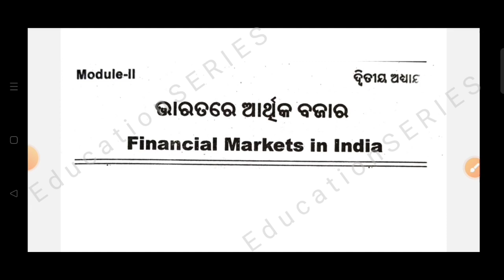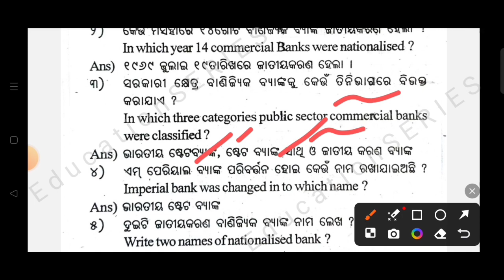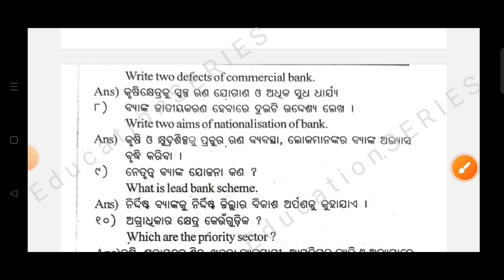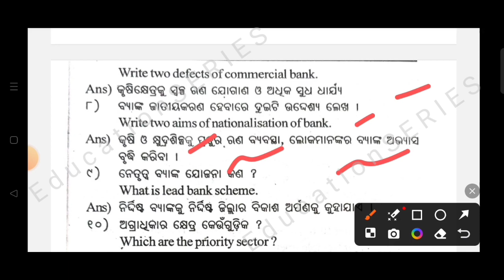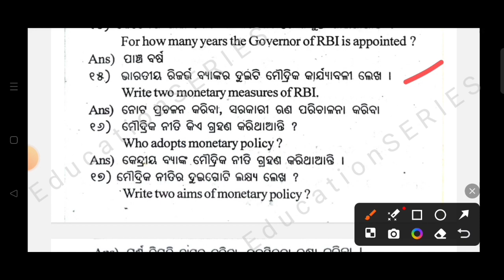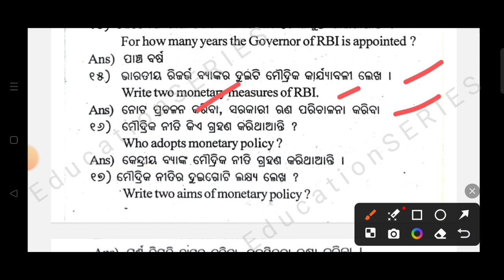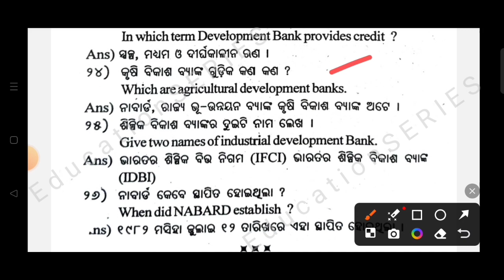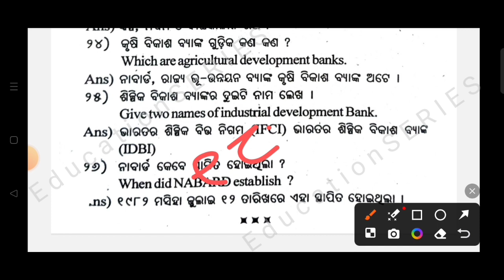Economic's Elective 2||Ge Economics||+3 2Nd & 4Th Semester||Unit -2|| ଭାରତରେ ଆର୍ଥିକ ବଜାର|| 1 Mark's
EducationSERIES

sabuja biplaba economics
indian economy
economics ge 2
economics core 4 2nd semester
+3 1st year economics elective
ge economics syllabus
economics ge 1
economics long question answer
macroeconomics
+3 1st year economics book
economics core 3
economics elective question
+3 1st year economics question
answer